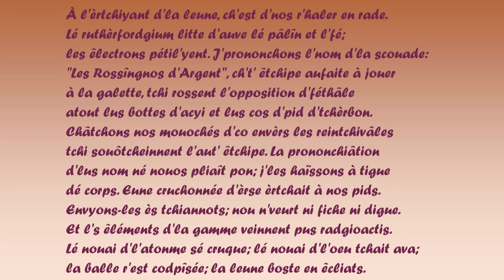À l'èrtchiyant d'la leune, ch'est d'nos r'haler en rade